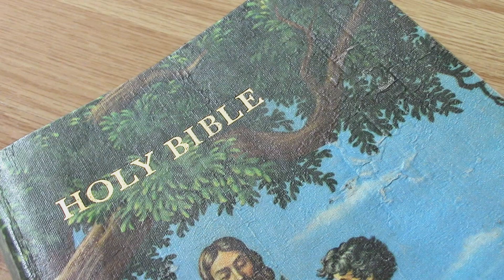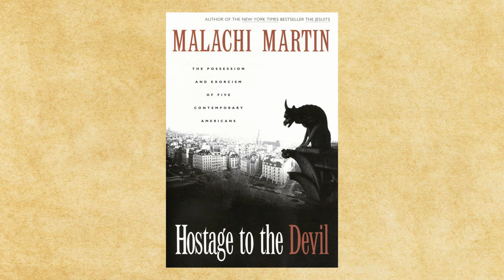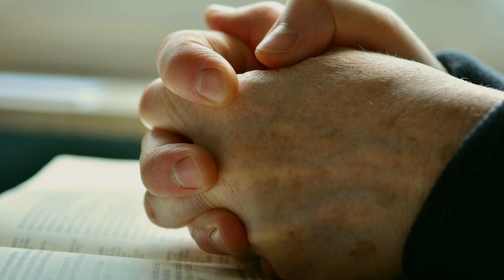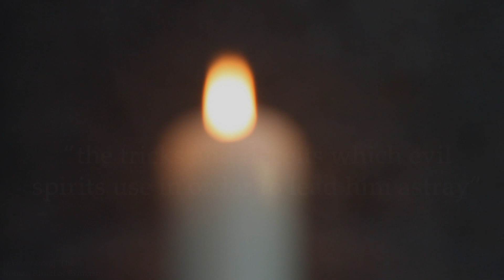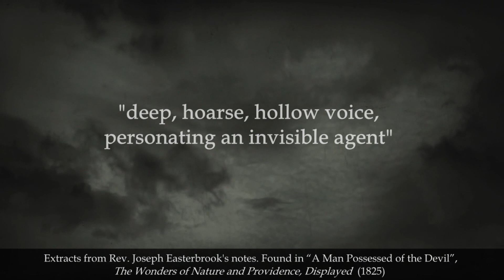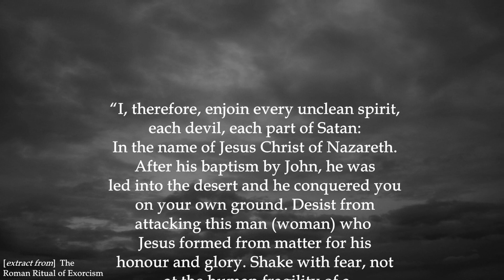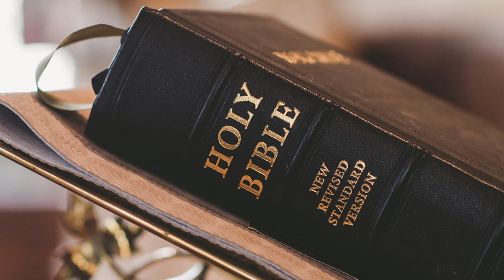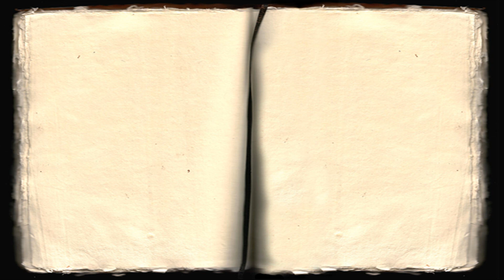Exorcism: The Roman Ritual | Documentary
The Roman Ritual of Exorcism has a long tradition. Its origins are Biblical, appearing first as explicit commands from Jesus meant to “cast out” the devils and “unclean” spirits which possessed people.

“Ave Maria”, performed by The United States Navy Band's Sea Chanters ensemble is in the Public Domain in the United States.

“Jesus Christ dispossesses (section of painting scenes on the abstinence cloth in the Cathedral of Gurk, Carinthia, Austria)” used with permission from “Padre Josef at the Cathedral of Gurk, Carinthia, Austria” according to (CC BY-SA 3.0), sourced via Wikimedia Commons.